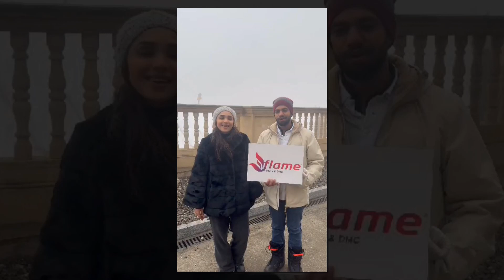Feedback from happy customers